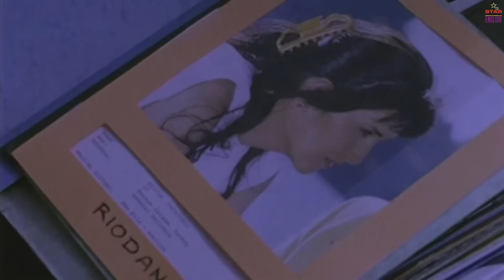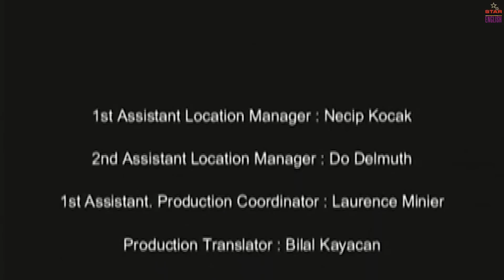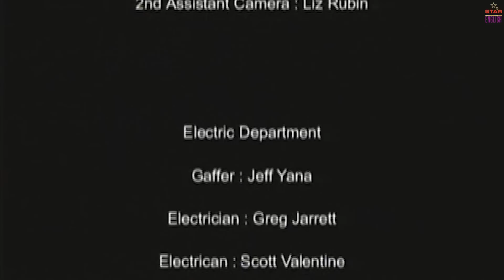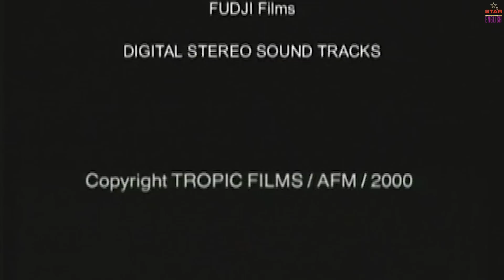THE DONOR (1995) Full English Movies | Drama | Classic Hollywood Movies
Presenting Superhit Hollywood Movie In English "THE DONOR" starring Jeff Wincott, Michelle Johnson & Falconer Abraham. Exclusively on Star Entertainment English. Sit back & enjoy.

Credits:
Director: Damian Lee
Writers: Neal H. Dobrofsky, Tippi Dobrofsky
Stars: Jeff Wincott, Michelle Johnson, Falconer Abraham

Synopsis:
A man on a mountain vacation with two friends goes home with a woman he's never met. He wakes up to find that one of his kidneys has been surgically removed. He spends the rest of the film trying to find out who did it.